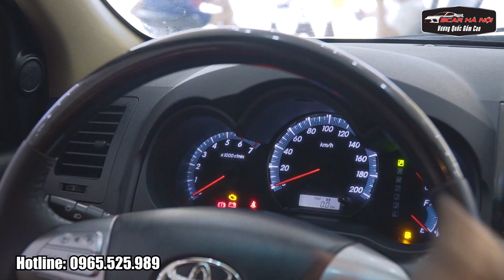Xả Kho Thu Hồi Vốn Siêu Phẩm Cực Hiếm Toyota Fortuner Sportivo 2016|Bcar Hà Nội - Vương Quốc Gầm Cao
Mua Gầm Cao, Tại Sao Không Tới Bcar Hà Nội?
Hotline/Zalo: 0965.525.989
Youtube: BCAR TV - Truyền Hình Ô Tô
Tiktok: Bcar - Vương Quốc Gầm Cao
Fanpage: BCAR Hà Nội - Vương Quốc Gầm Cao

Trân trọng!

fortuner cũ
fortuner đã qua sử dụng